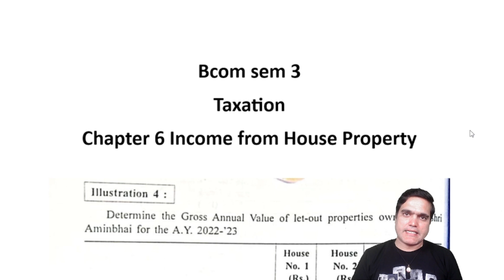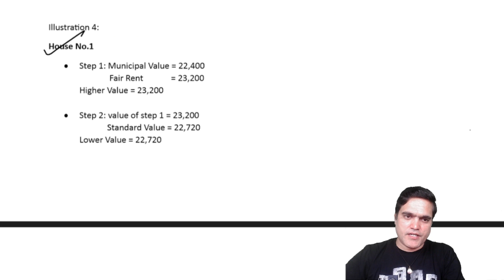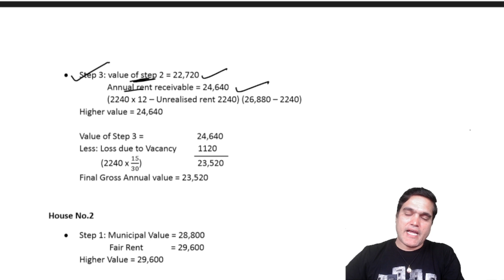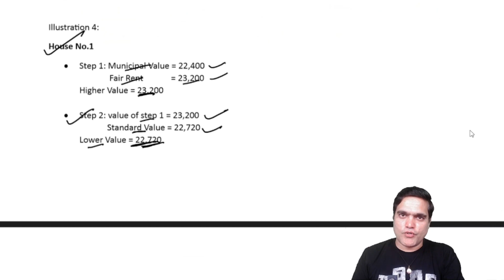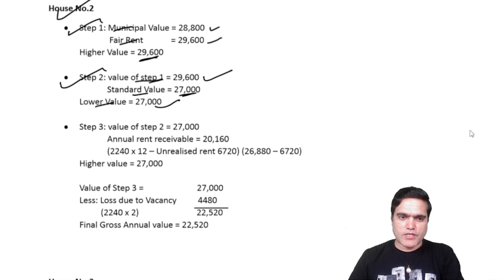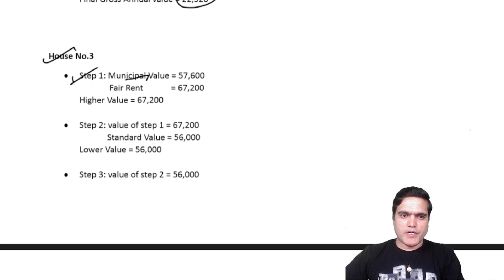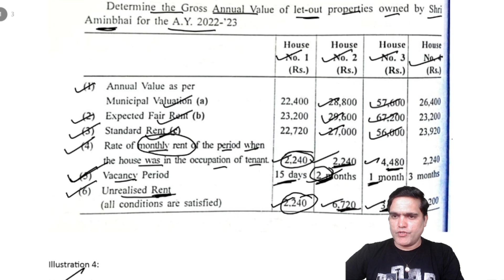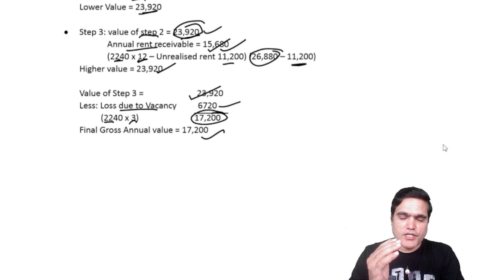Bcom sem 3 Taxation | B.com sem 3 Taxation | Taxation Income From House Property | Lecture 3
Dear Students,
 We are going to start the course of Bcom sem 3 Taxation and in this video we have started the Taxation Chapter 6 Income From House Property

 We have Created full course of Bcom sem 3. We will cover all chapters of Account , Statistics and Taxation. If you want to watch all videos , you have to take subscription of Rs.799 (its cost per month)

 Following chapters are available :
Statistics:
Chapter 1 LIMIT
Chapter 2 Continuity
Chapter 3 Probability
Chapter 4 Mathematical expectation
Chapter 6 Negative Binomial & Geometric Distribution

Cost Accounting 1:
Chapter 2 Material Accounts 1
Chapter 3 Material Accounts 2
Chapter 4 Direct Labour
Chapter 5 Accounts of Overheads

Corporate Accounting:
Chapter 1 Valuation of Goodwill
Chapter 2 Valuation of Shares
Chapter 3 Bank Accounts
Chapter 4 Liquidator's Accounts

Topic Cover:
bcom sem 3 taxation
b.com sem 3 taxation
Taxation Income From House Property
Taxation Income from House Property in hindi
Income from house property
Income from house property sem 3
Taxation
sem 3 taxation ch 6
Bcom sem 3 income tax chapter 6
bcom sem 3 income tax chapter 6 english medium
taxation House Property
taxation chapter 6 Income From house Property
Taxation chapter 6
income taxation chapter 6
STC Education
stc education sem 3
Bcom sem 3 taxation chapter 6